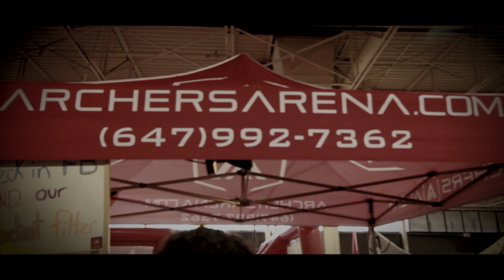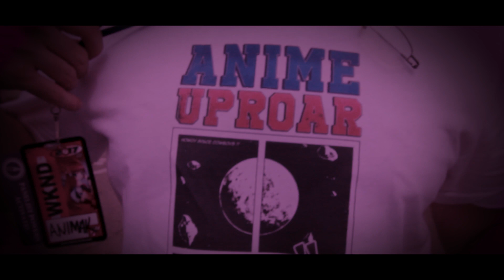Anime North 2017 // My Experience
This video is only 11 months late!

This video is a rundown of my time at Anime North 2017. Normally I'll go to a convention, film and document everything as best I can and compile it all into one giant documentary-ish vlog. But unfortunately for AN 2017, I went on hiatus shortly after I got home from the convention and the video was never created. With Anime North 2018 just around the corner, I still wanted to make and release the vlog, but decided to make an abridged/shortened version. I fully plan on going to the convention this year and making the vlog to its max potential and releasing it shortly after, but for now, enjoy this shortened version of last year's shenanigans.

All shots in this video are my own. I do freelance cinematography work, so if you're going to Anime North 2018 and have a cosplay that you're stoked on and would like a video shoot, contact me at and let's make you a kickass video!